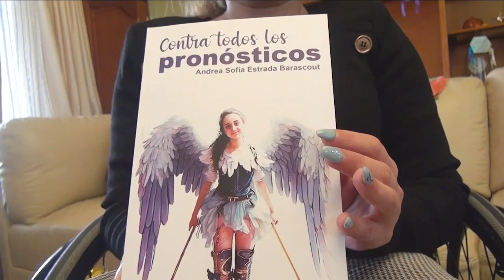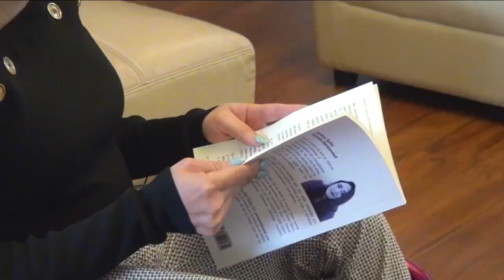"Contra todos los pronósticos" Andrea inspira a personas con discapacidad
OrgulloLatino | 🇬🇹🙌📚 En Guatemala, Andrea Estrada, una valiente luchadora nacida con espina bífida escribió un libro sobre su asombrosa superación personal, desafiando la discapacidad y el acoso que enfrentó.